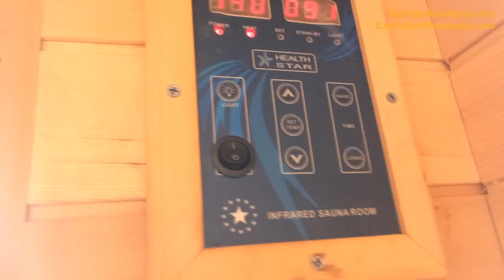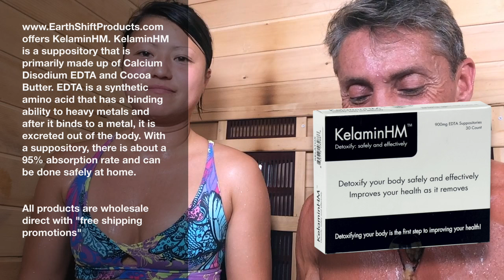Advanced Sauna Gwashing Techniques Part 1 | Dr. Robert Cassar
Aloha all,

 this is another episode of  ''In the Sauna ''series. This is a good ''interview'' and ''Mini Lecture'' with Dr Mari Sawaii and Jef Aldridge who is our ''assisting Intern'' here at the retreat. Dr Mari supervises and is the Naturopathic Doctor ''director'' of the our 21 day ''Hawaiian Healthy Adventure Vacations'' specializing on ''Detoxification and Rejuvenation''.

The program is medically supervised and covers a variety of therapies and modalities.

These guys are veterans to the Terrain Modification Protocols, Practices and Principles so we are going to do some more advanced techniques in the skin/pore/muscular/hard body fat cleansing and detoxing.

As you will see we call this therapy ''G'washing'' which means to scrape away disease, toxicity and to bring back rejuvenation.

Part 2 is an intermediate to advanced series visual workshop. Part 2 is almost an hour long packed with ideas and hands on action.

with over 250 other private videos on skin/pore detoxification and rejuvenation with many other departments that we call terrain modification.

One of the first things anyone should do to start to lean-up is to clean-up there mind and body. To upgrade, enhance and optimize your fuel that you put into your body. Learning to cut down to 2 meals a day with a variety of mineralized detoxification-al and rejuvenation-al liquids we call the ''Liquids of Vitality'' series  is the first to key to your success. Google : Dr Robert Cassar Liquids of Vitality series

These simple but profound protocols are explained thoroughly so they will make sense to you through reason and logic.

 Terrain Modification is a constant ''work in progress'' and is always in a state of progressing to Optimize the information and practices.

Once the body is more fluid and less hardened like stone then the body has the chance to regenerate and flourish because of the essential upgrades that we have done to support the lifestyle of living in a not only toxic world but also a super confusing one at that.

 Sound information is not easy to find for sure.  So be careful on what is begin spewed to you.

Learning and practicing the ''Terrain Modification Principles'' is a must to live healthier in this world that is so dysfunctional and toxic.

to optimize you-self and your families worlds.

 Everything in Life is all a ''Work in Progress''.

 The key is to clean/detoxify the body and mind as well as you can by living a ''Super Natural Lifestyle'' which simply means to live with Awareness and live as smart and Natural as you can.

 You are what you ''eat, drink, say, hear and do'' so be conscious of that.

 En-joy   :)) Dr r

PS: The semi-private 21 day Terrain Modification Medically Supervised Retreats are open now on and off all year long.

EarthShiftProducts.com : We have your ''Wholesale Superfoods'' and ''Essential Products for Health and Wellness''. We have hundreds of Optimizing Products on line with wholesale pricing.

Sign up for our ''Free mailing list'' and receive the Intro to the
''Earth'er Transformation Digital Workshop Series''
The information shared here is not on ''YouTube'' or other informative sites.
This is a private learning website dedicated to:
''Optimization of Health, Wealth and Happiness and Evolution.''

Come and join us ... its free and exciting to meet others share ideas etc.

and join our YouTube channel above YouTube/EarthShiftProject

Dr.Robert Cassar
Founder of EarthShiftProducts.com, EarthShiftProject.com Worldwide Community, EartherAcademy.com